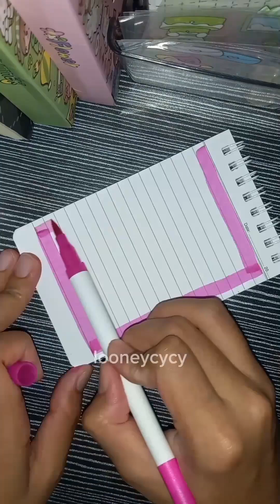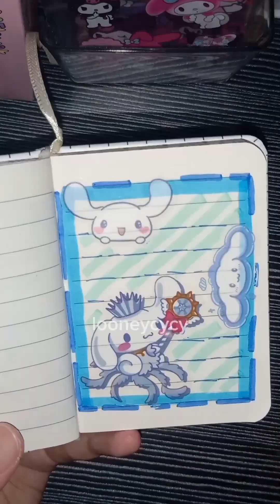sticker journaling ✿ with cute sticker ଓʚɞ♡ [ Looneycycy ]